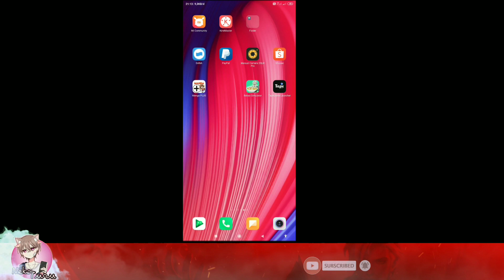WADUHH!! EKSPERIMEN GABUNGIN JENIS BOX AIRDROP DI LABORATORIUM | BAKSO SIMULATOR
WADUHH!! EKSPERIMEN GABUNGIN JENIS BOX AIRDROP DI LABORATORIUM | BAKSO SIMULATOR , Halo semuanya selamat datang di nekoturu. Oke teman2 kali ini aku ingin bereksperimen lagi yaitu bagaimana jadinya kalau kita gabungkysemua box AirDrop di laboratorium alien bakso simulator. Apakah akan mendapatkan box pelangi?? nah kira2 seperti apa langsung saja Let's skurr.. tapi sebelum itu

*Kesimpulan
Kalian akan mendapatkan barang random. Mulai dari minuman hingga ke bumbu2 masakan bakso kalian.. so jangan di ikutin ini hanya hiburan.. kalo kalian coba ini kalian langsung close ke home lalu buang tab terus masuk lagi ke game bakso simulatornya.
JANGAN TERKECOH THUMBNAIL. SEBAGAI YOUTUBER PEMULA SAYA MEMERLUKAN FITUR CLICKBAIT UNTUK MENDONGKRAK CHANNEL. SAYA SADAR PASTI DARI KALIAN ADA YANG MERASA KECEWA. SAYA UCAPKAN MAAF YGY
Buat kalian yang udah mampir aku ucapkan terima kasih. Like semua video dan share supaya lebih berkembang. Semoga kalian di beri kelancaran dalam segala urusan di kehidupan kalian Amin.

➡️ Share ke teman - teman kalian jika bermanfaat
Tentang bakso simulator Indonesia!
Developer : Andy Lukito, ItsMeVan, BlackCatOfWar, oceoce
Platform : PC games / Android
Lagu yang biasa saya pakai.
BGM
Spesifikasi HP:
Xiomi Note 7
RAM 4GB
ROM 64GB
SNAPDRAGON 660
BATTERY 4000mAh